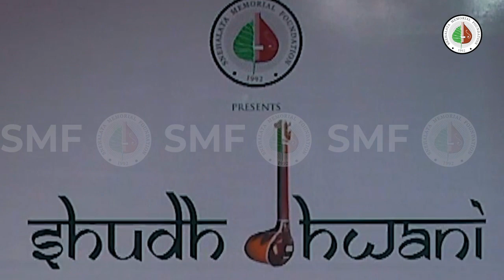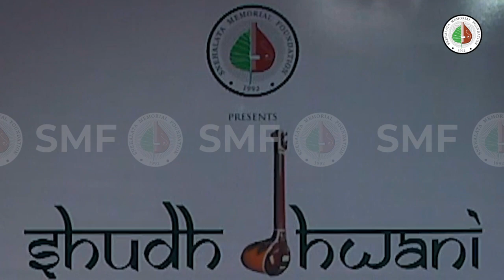Tradition in Tune: Sehnai Rhythms - Raag Shyam Kalyan | Pt Lokesh Anand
Immerse Yourself in the Soulful Tunes of the Shehnai

Join us for an enchanting Shehnai concert that will transport you to a world of classical bliss. 🌟 Experience the magic of this traditional Indian instrument as it weaves intricate melodies, evoking emotions like never before. 🎵 Don't miss this mesmerising musical journey!